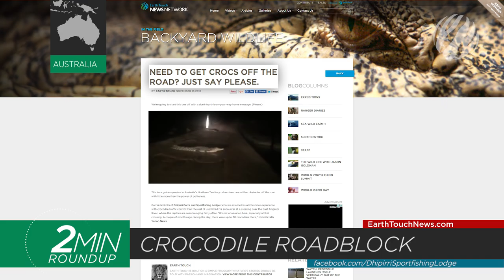Squid-spawning phenomenon, prehistoric cave lions & a sandwich-stealing gator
A squid-spawning phenomenon underway off the coast of South Africa, an endangered squirrel saved from extinction,  permafrost cave lion cubs go on display in Siberia, a lion battles hordes of hyenas and some sandwich-stealing alligator antics!

NEWS SOURCES

ENDANGERED SQUIRREL SAVED!